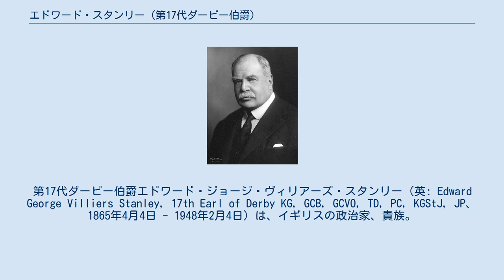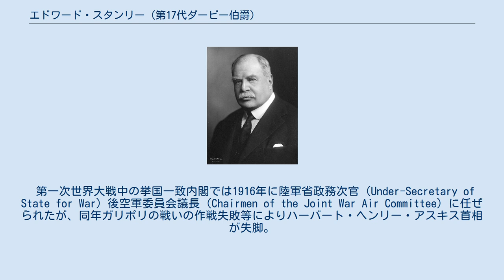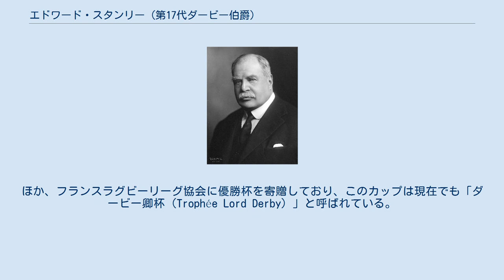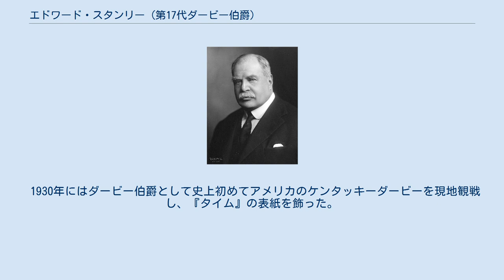エドワード・スタンリー (第17代ダービー伯爵)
第17代ダービー伯爵エドワード・ジョージ・ヴィリアーズ・スタンリー（英: Edward George Villiers Stanley, 17th Earl of Derby KG, GCB, GCVO, TD, PC, KGStJ, JP、1865年4月4日 - 1948年2月4日）は、イギリスの政治家、貴族。
政治家として郵政相、陸軍相を歴任。
競走馬生産者、馬主としても著名である。
 フレデリック・アーサー・スタンリー（後の第16代ダービー伯爵）の長男として、ウェストミンスターのセント・ジェイムズ・スクエアで生まれる。
ウェリントン・カレッジで学んだ後、近衛擲弾兵連隊に中尉として入隊。
1885年から1895年までの10年間兵役につき、そのうち1888年から1891年はカナダの総督となった父の副官としてカナダへ赴任した。
1899年から1900年の間は第二次ボーア戦争に従軍。
 1892年イギリス総選挙でランカシャー州のウェストホートン選挙区から当選し、庶民院議員となる。
第3代ソールズベリー侯爵ロバート・ガスコイン＝セシルやアーサー・バルフォアの下で大蔵卿委員（在職: 1895年-1900年）・Financial Secretary to the War Office（在職: 1901年-1903年）を務めた後、1903年に郵政大臣（Postmaster General; 郵政公社総裁）として入閣した（1905年まで）。
1906年イギリス総選挙では落選するも、1908年に父親から爵位を相続、貴族院議員となる。
 第一次世界大戦中の挙国一致内閣では1916年に陸軍省政務次官（Under-Secretary of State for War）後空軍委員会議長（Chairmen of the Joint War Air Committee）に任ぜられたが、同年ガリポリの戦いの作戦失敗等によりハーバート・ヘンリー・アスキス首相が失脚。
代わって陸相のデビッド・ロイド・ジョージが首相に就任し、その穴を埋めるため委員会議長を辞任、陸相となり、混迷の度を深めていた第一次世界大戦末期のイギリス陸軍の指揮を執った。
またこの時期はアイルランドで独立の気運が高まり、後のアイルランド独立戦争へと発展していった過渡期でもあり、エドワードはあらゆる事態の対応に追われ続けた。
大戦終結後、陸相を辞任。
在フランス大使となり戦後調整に当たった後、再び陸相に就任し2年を務め、その辞任後は政界を引退した。
 実子のエドワードとオリヴァーは共にスタンリー・ボールドウィン、ネヴィル・チェンバレン内閣等で閣僚を務めている。
 パブリック・スクール時代に経験したラグビーの熱心な愛好家であり、ラグビー協会の名誉理事長を務めていた。
ほか、フランスラグビーリーグ協会に優勝杯を寄贈しており、このカップは現在でも「ダービー卿杯（Trophée Lord Derby）」と呼ばれている。
なお父のフレデリックはアイスホッケーの愛好家で、北米のナショナル・ホッケー・リーグに優勝杯を寄贈（こちらは「スタンレー・カップ」と呼ばれている）している。
 また競走馬の生産者および馬主として史上に大きな事績を残しており、ハイペリオン、ファラリス、ファロス、フェアウェイ、スウィンフォード、アリシドンなど、現代のサラブレッドに多大な影響を与えた名馬を数多く送り出した。
生産者および馬主としてダービーを3勝、オークスを1勝、セントレジャーを6勝、2000ギニーを2勝、1000ギニーを7勝を挙げたほか、1歳時にエヴレモン・ド・サンタラリからオグデン・ミルズと共同で購入したカンタールで凱旋門賞にも優勝した。
 彼の馬の購入や調教についてはジョージ・ラムトンが、初期の配合デザインにはウォルター・オルストンがかかわっており、生産に際しては「フィッツラックの18.75%理論」と呼ばれる血統論を用いたとも、占星術によったとも言われるが定かではない。
 1930年にはダービー伯爵として史上初めてアメリカのケンタッキーダービーを現地観戦し、『タイム』の表紙を飾った。